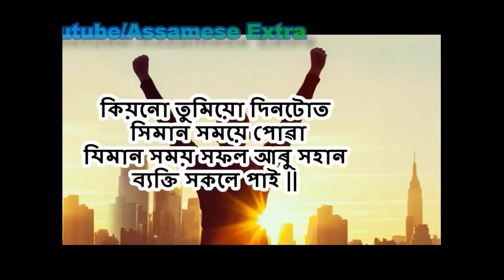Assamese new WhatsApp Status video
VMate is a video editor / video downloader with thousands of funny videos platform. A simple way to edit videos and express yourself – share moments you love, opinions and all that is life and interesting. Follow fascinating creators who got great stories to tell, and discover the greatest moments from all over India and people around you. VMate - the best tube mate & video downloader allows you to download videos as you like.